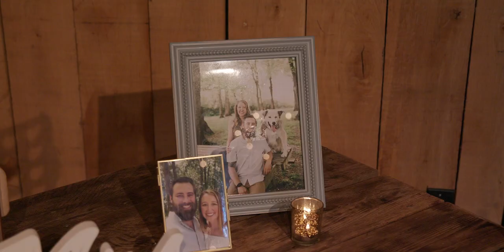Andrea & Bradley - Wedding Film